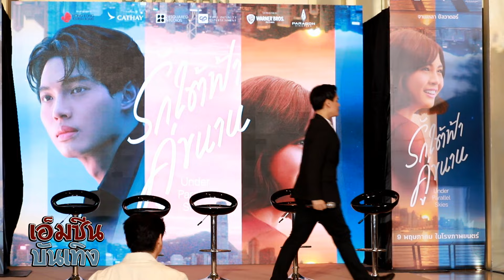Under Parallel Skies รักใต้ฟ้าคู่ขนาน !! ภาพยนตร์ต่างประเทศเรื่องแรกของ วิน เมธวิน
เปิดตัวกันอย่างฮือฮา กับกิจกรรมเปิดตัวภาพยนตร์โรแมนติกดราม่าข้ามประเทศรอบปฐมทัศน์ ภายใต้ชื่องาน “Under Parallel Skies Thailand Premiere Night”  นำทีมโดย วิน เมธวิน, จาเนลลา ซัลวาดอร์, ริชาร์ด ฮวน โปรดิวเซอร์ และซิกริด เบอร์นาร์โด ผู้กำกับ โดยมีคุณเฮนรี่ ทราน ผู้จัดการทั่วไป วอร์เนอร์ บราเดอร์ส ประเทศไทย พร้อมด้วยผู้บริหารเมเจอร์ ซีเพล็กซ์ ให้การต้อนรับ เมื่อวันอังคาร ที่ 7 พฤษภาคมที่ผ่านมา ณ พารากอน ซีนีเพล็กซ์ ชั้น 5 สยามพารากอน ภายในงานมีแขกผู้มีเกียรติ  สื่อมวลชน ร่วมด้วยแฟนคลับชาวไทยของวิน เมธวิน,  แฟนคลับชาวฟิลิปปินส์ของ จาเนลล่า รวมถึงแฟนคลับของ โปรดิวเซอร์ และผู้กำกับเดินทางมาร่วมให้กำลังใจศิลปินที่ตนเองชื่นชอบกันอย่างล้นหลาม เรียกเสียงกรี๊ดกันเป็นระยะเกือบตลอดงาน สร้างบรรยากาศสนุกสนาน อบอุ่น และเป็นกันเอง

เข้าฉาย 9 พฤษภาคม 2024